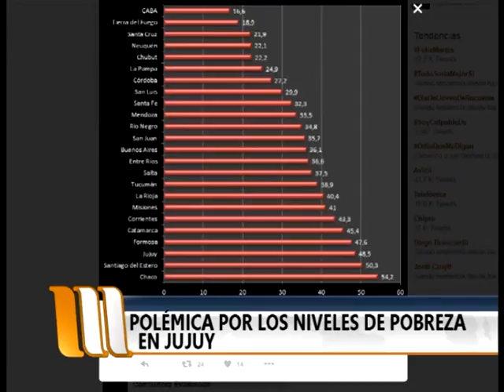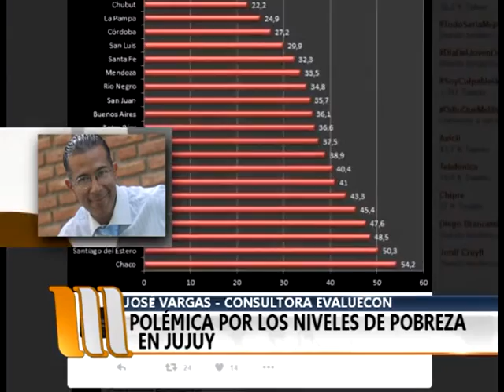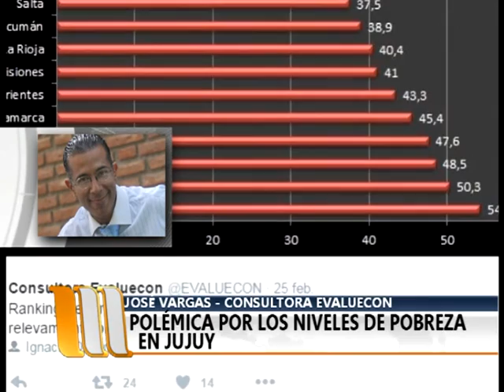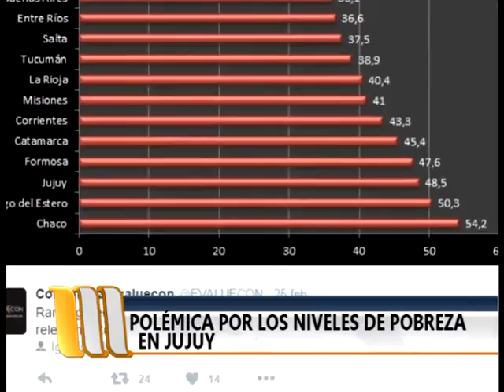Polémica por los niveles de pobreza en Jujuy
Mirá la historia del día del noticiero de Canal 2 Jujuy.